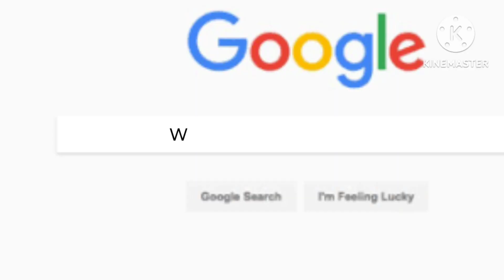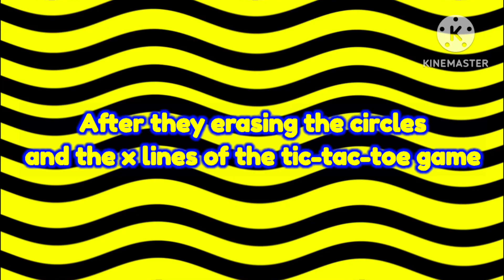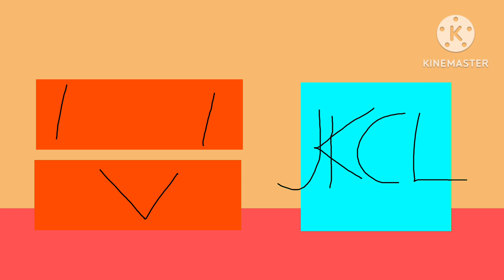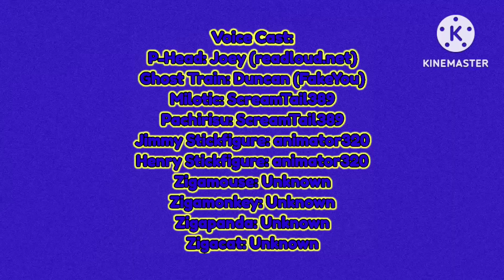Splaat Gets Ungrounded - Splaat's Car (S4EP6)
Credit to: @HAA_Studios_Noggin, @cartoonnetwork, @concentraPT, @kaydash_2790, @BrokenSaw1, @JKCL-Official, @MegaDyskont, @lauticine!